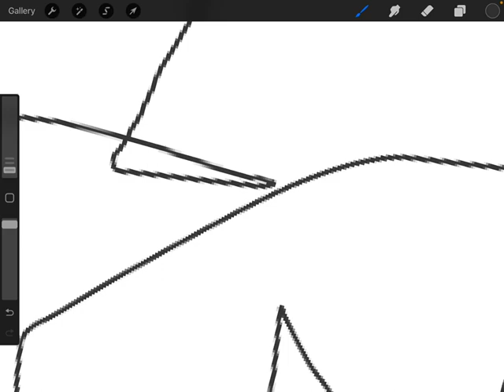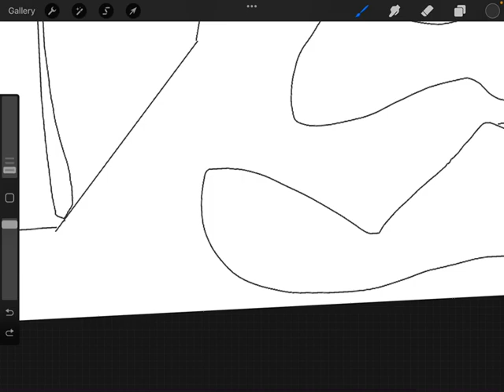Pee for desert graph